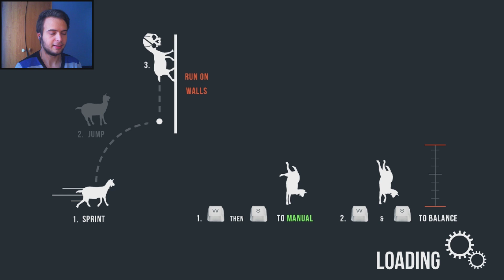Goat MMO | Episodul 4